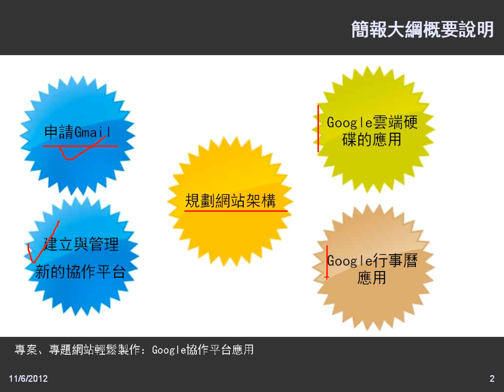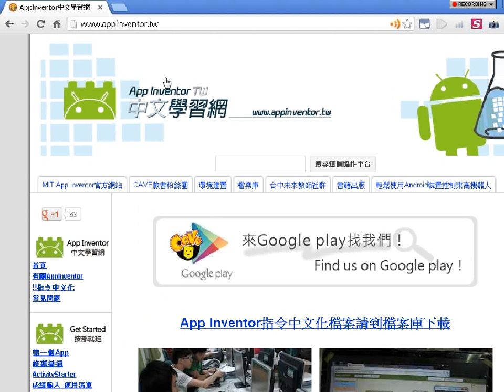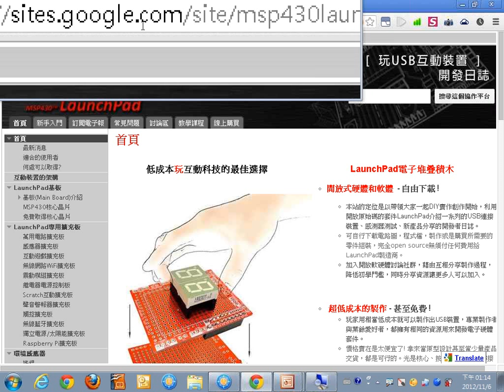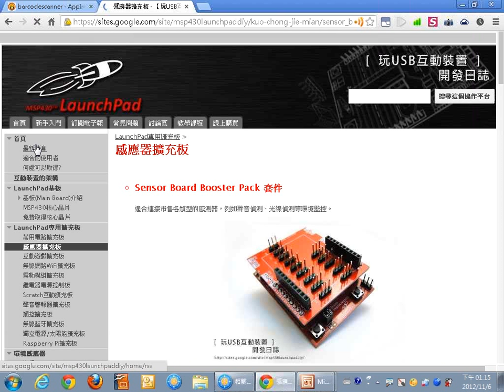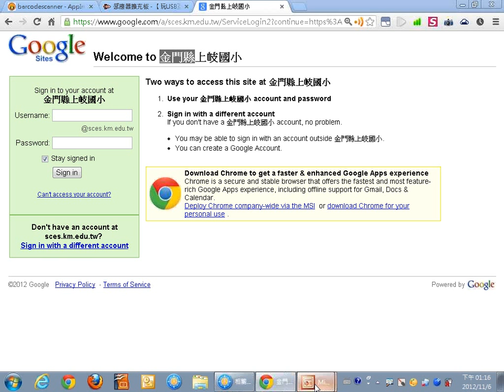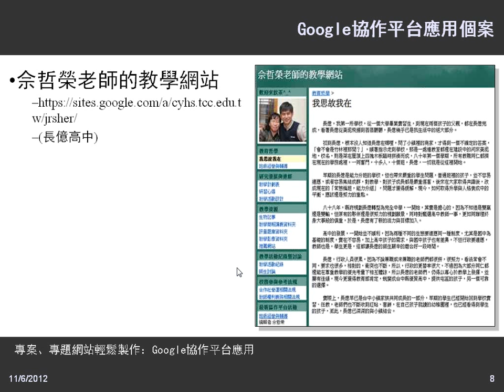01Google協作平台介紹與應用個案